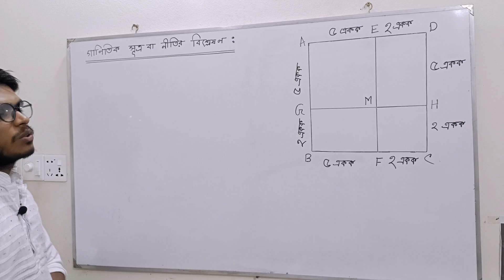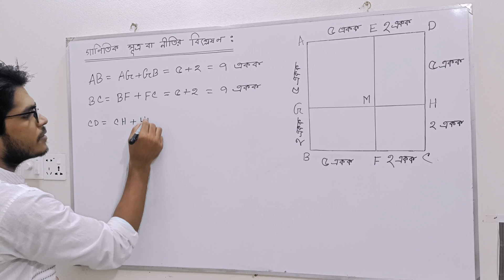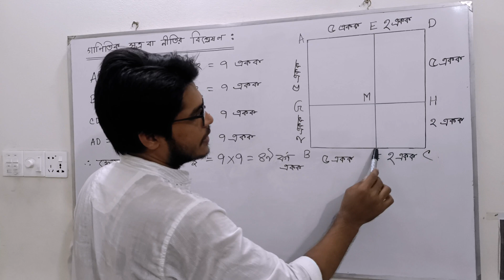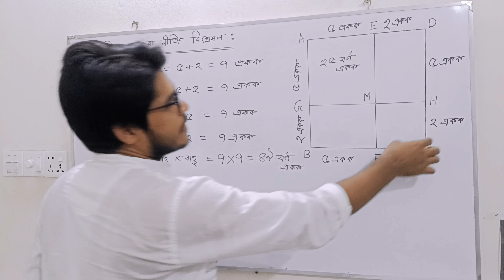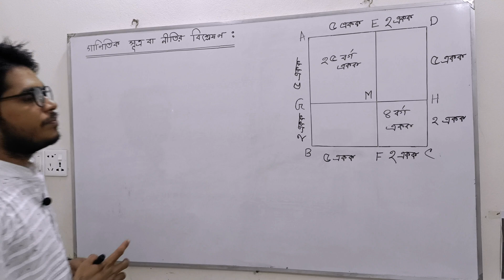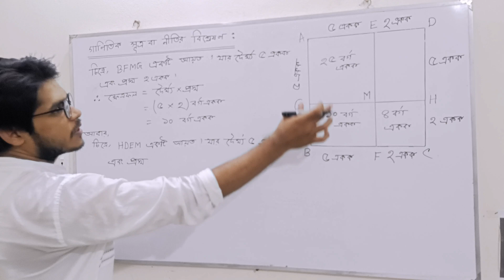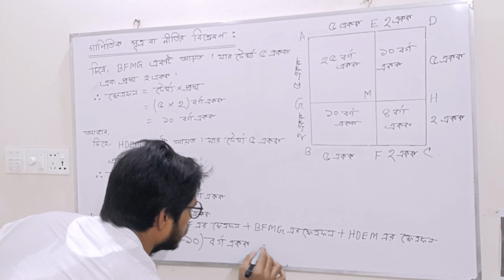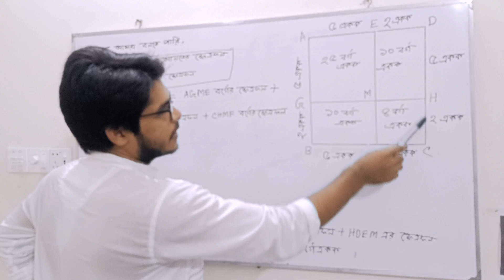Class 6 Math Book 226 Page || সূত্র খুঁজি সূত্র বুঝি,পর্ব-৪|| Class 6 Math Shutro Khuji Shutro bujhi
chapter 10 class 6 math solutions
Class 6 Math Chapter 12 page 226
class 6 math chapter 12 sutro khuji
class 6 new book 2023 page 226
class six shutro khuji shutro buje
chapter 12 class 6 math solutions
সূত্র খুজি সূত্র বুঝি
class 6 math 2023
সূত্র খুঁজি সূত্র বুঝি অনুশীলনী সমাধান
class 6 math 2023 sutro khuji sutro bujhi
সূত্র খুঁজি সূত্র বুঝি অধ্যায় সমধান ৬ষ্ঠ শ্রেনী
class 6 math chapter 12 shutro khuji
class six সূত্র খুজি সূত্র বুঝি
ষষ্ঠ শ্রেণি গণিত সূত্র খুজি সূত্র বুঝি
class six math new book
class six math sutro khuji sutro bujhi সূত্র খুজি সূত্র বুঝি
class 6 math solutions sutro khuji
class six math 2023 সুত্র খুজি সুত্র বুঝি
ষষ্ঠ শ্রেণি সুত্র খুজি সুত্র বুঝি
class 6 math new book 226 page
224 page class 6
৬ষ্ঠ শ্রেণির গণিত ২৩১ পৃষ্ঠার অনুশীলনী
দিয়াশলাইয়ের কাঠি দিয়ে নকশা তৈরি
Math Wala RST
Class 6
Class 7